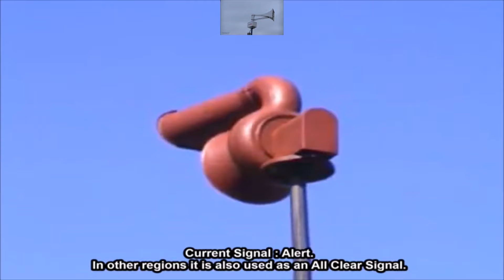Outdoor Warning Sirens - Sparta Valise V2 Remix